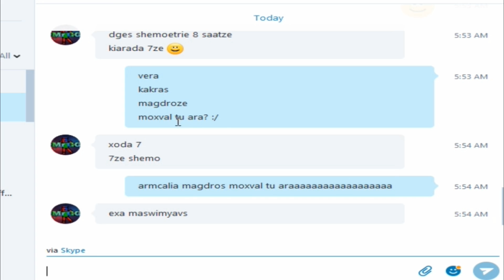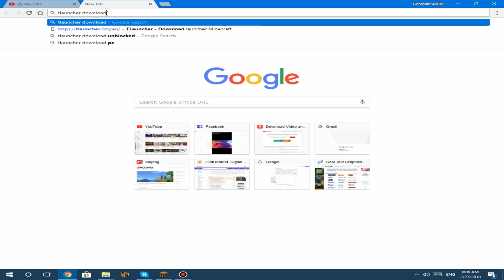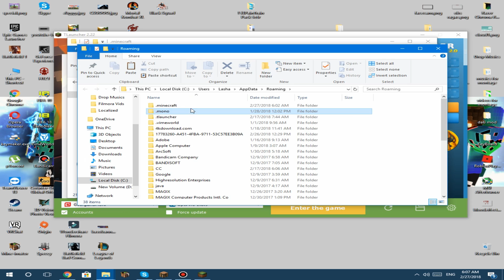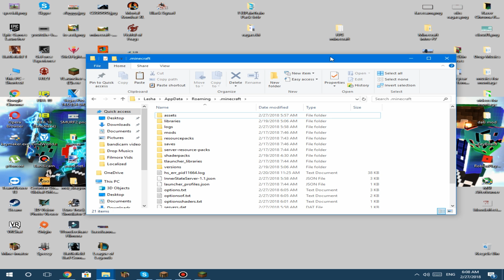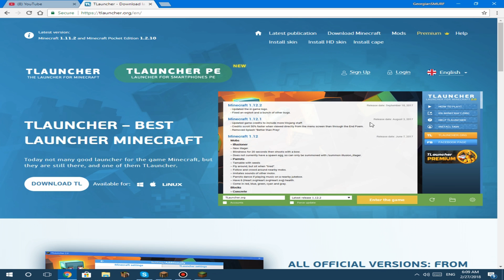როგორ ავიმატოთ FPS 10-ჯერ Minecraft-ში!!!!!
🌈Texture Pack-ის ლინკი: დეეფოოოოლტ!
🎮IGN: ❤️ SMURFr ❤️
✔️ გამოიწერეთ არხი
👍 დაალაიქეთ ვიდეო
🔔 დააჭირეთ ზარის ღილაკს
გამოიწერეთ მეგობარი არხები ❤️ ❤️ ❤️
💻 ჩემი კომპიუტერის მონაცემები 💻
✂️ Intel Core i3-10100 | 4.3 Ghz
✂️ EVGA GTX 1070 FTW 8GB
✂️ Ram: 2x16 3200mhz XPG